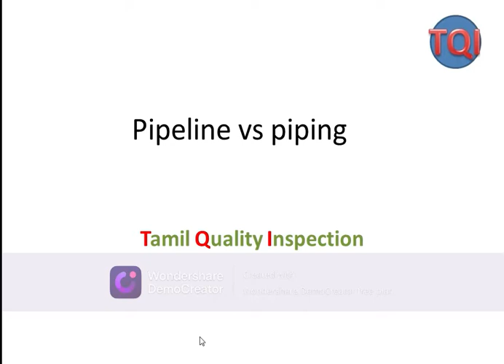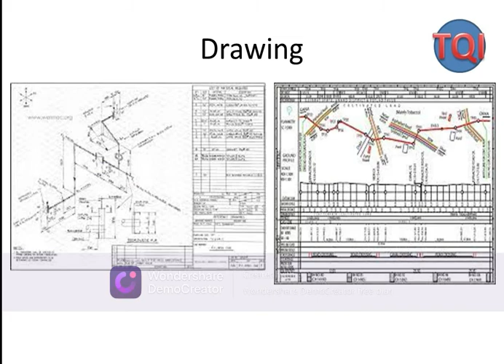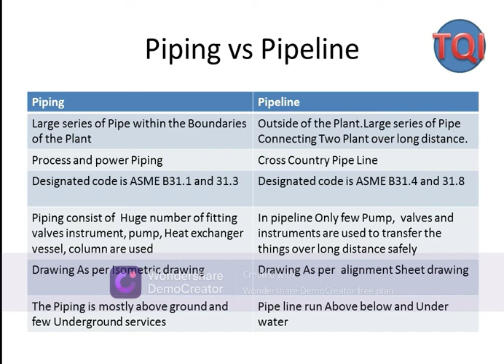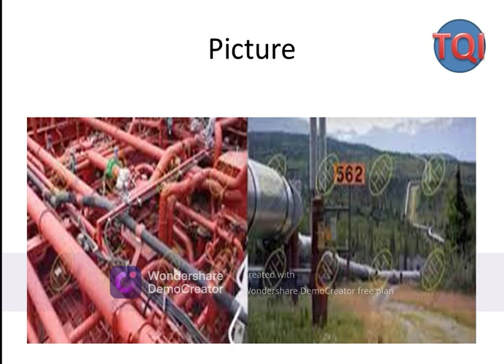Difference between Piping and Pipeline, piping vs pipeline Explained in tamil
This videos is about  detail explanation  of Piping and pipeline in tamil.